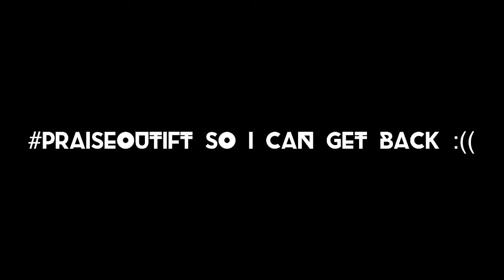when u accidentally delete ur troll outfit